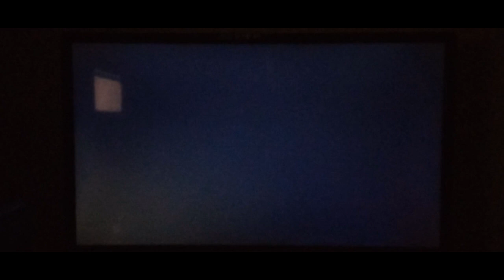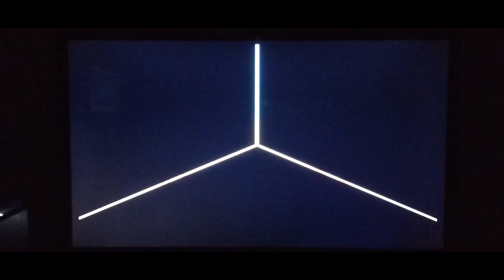LP Temtem [Blind] Part 10 - Using our surfboard!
Just exploring the world of Temtem through its waters.